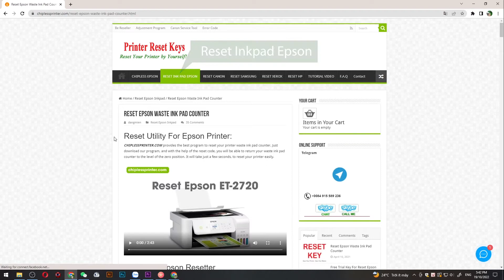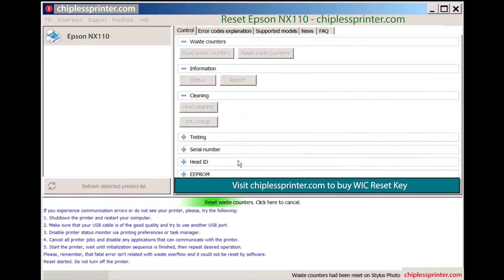Reset Epson NX110 Wicreset Key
Reset Epson NX110 Maintenance Error
Epson NX110 Maintenance Error Solution:
- Fix Epson NX110 Service Required: The Printer's Ink Pads at the end of their service life. Please contact Epson Support, The Ink Pad Needs Service E-11
Epson NX110 Adjustment Program Functions:
– Bi-D Adjustment
– Deep Cleaning the Print Head
- Epson NX110 Adjustment Program
- Epson NX110 resetter
- Epson NX110 Adjprog
- Epson NX110 Maintenance Error
- Epson NX110 The Ink Pad Needs Service
- Epson NX110 Service Required
Contact Support For Crack Epson NX110 Service Required
Epson NX110 Service Required, Epson NX110 Adjustment Program, Reset ink pad Epson NX110, Fix Epson NX110 Maintenance Box, Epson NX110 Reset Solution, Epson NX110 Adjustment Program Serial Key.
Epson NX110 resetter
Adjustment program resetter for Epson NX110
how to reset Epson NX110 manually